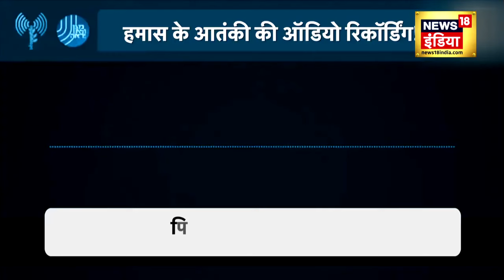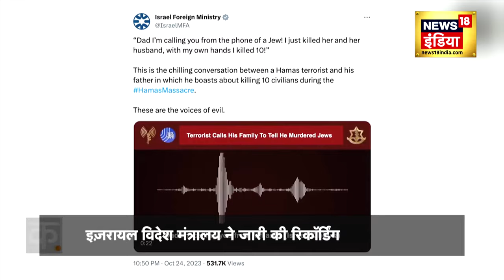Hamas Terrorist के पिता का रिएक्‍शन कर देगा हैरान, Israeli Army ने जारी किया AUDIO | Palestine |N18V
Israel Hamas War के बीच UNSC में इज़रायल के राजदूत ने हमास के महमूद नामक आतंकी की एक ऑडियो रिकॉर्डिंग सुनाई है. इस रिकॉर्डिंग में आतंकी 10 यहूदियों को मारने की बात कबूलता हुआ दिख रहा है. इज़रायल का कहना है कि यह वीडियो 7 अक्टूबर 2023 को हमास के हमले का है. उस दौरान, आतंकी ने एक यहूदी महिला के फोन से पहले अपने घरवालों को कॉल किया और उसके कुछ ही देर बाद महिला और उसके पति को मार दिया.

Amidst the Israel-Hamas War, Israel's Ambassador to the UNSC has played an audio recording of a Hamas terrorist named Mahmoud. In this recording, the terrorist is seen confessing to killing 10 Jews. Israel says that this video is of the Hamas attack on October 7, 2023. During that time, the terrorist first called the family of a Jewish woman and shortly thereafter killed the woman and her husband.